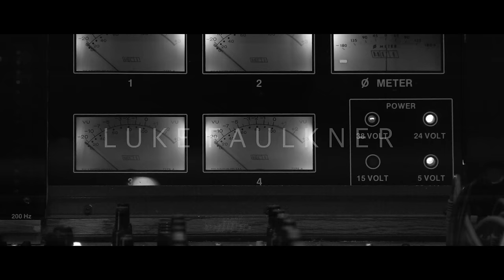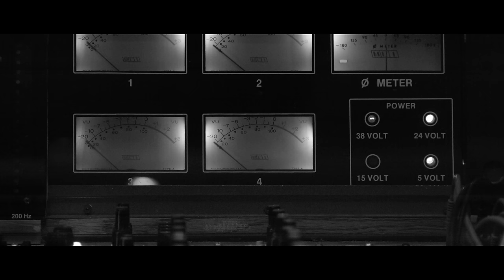Bohemian Rhapsody | ORIGINAL STUDIO | QUEEN PIANO COVER | Luke Faulkner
Please consider sharing with others if you enjoyed this!

I was delighted to discover the studio in which Queen recorded Bohemian Rhapsody (and, indeed, the entire "A Night at the Opera" album) back in 1975 is only an hour's drive from where I live!

Naturally, I gave the studio a call and not long afterwards I was at Rockfields walking in the footsteps of Freddie Mercury, Brian May, Roger Taylor, and John Deacon, and recording my own piano arrangement of Bohemian Rhapsody. As a huge admirer of Queen, this was a wonderful experience, and I'd like to share it with you.

Some of you might know that the eponymous film, directed by Bryan Singer, is due to be released on 24th October.

From a musical point of view, and for those singing along(!), I opted not to include the 2nd verse. Whilst it clearly adds to the narrative in the original, verses tend to fare less well in lyric-less piano solo renditions.

Anyhow, here are the lyrics:

Mama, ooo
Gallileo, Gallileo,
Gallileo, Gallileo,
For me
For me

Bohemian Rhapsody (piano cover) played in ORIGINAL STUDIO used by Queen - Luke Faulkner